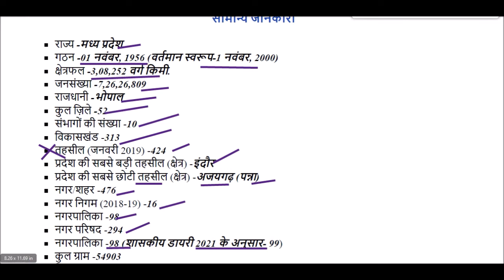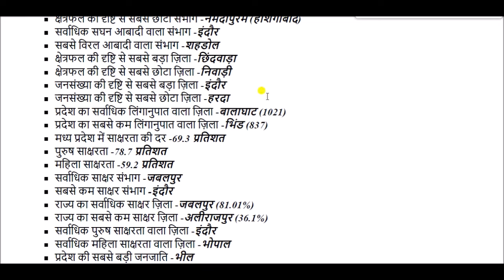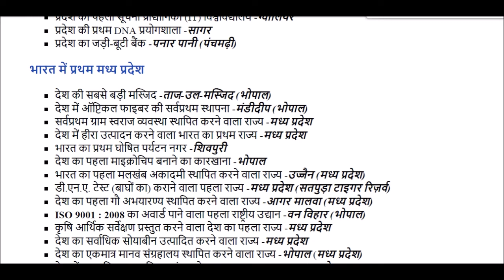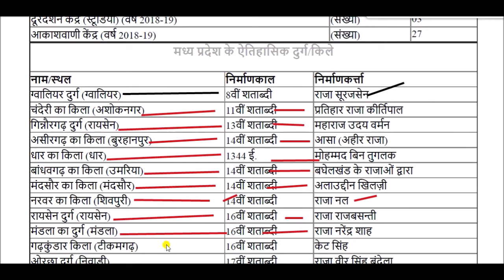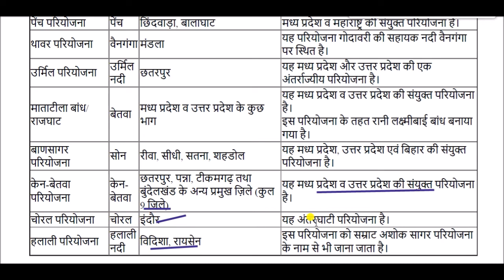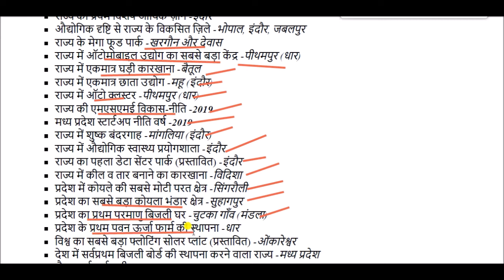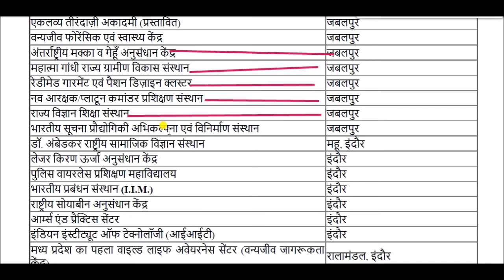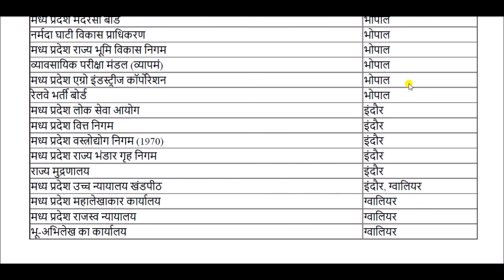Madhya Pradesh General Knowledge || Madhya Pradesh General Information || MP GK in Hindi